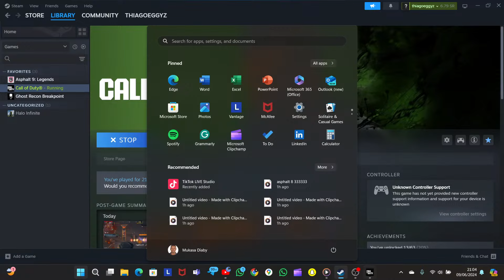Copy of CALL OF DUTY ZOMBIES 2024